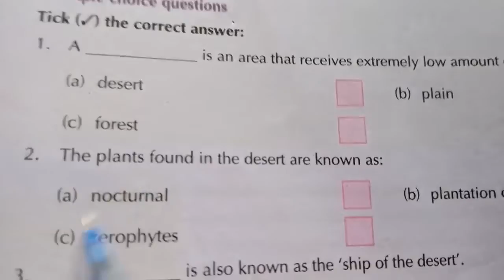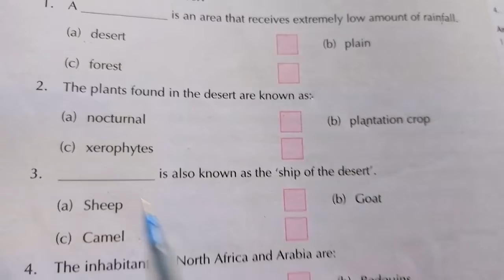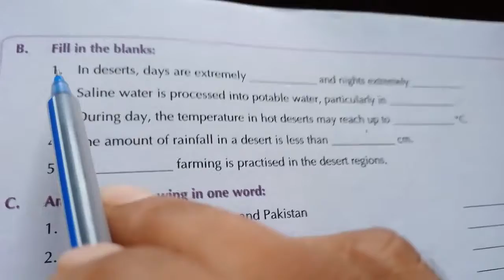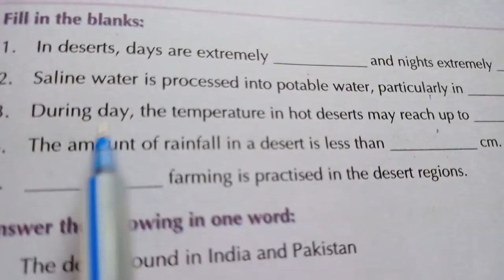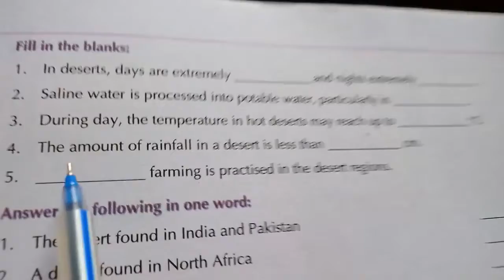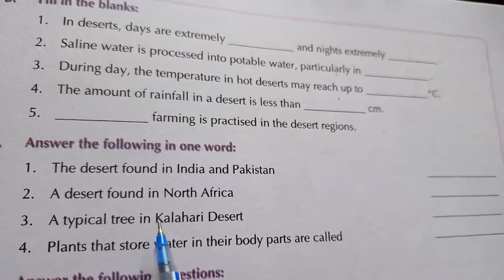C5 @ Date 26.08.2020(2)